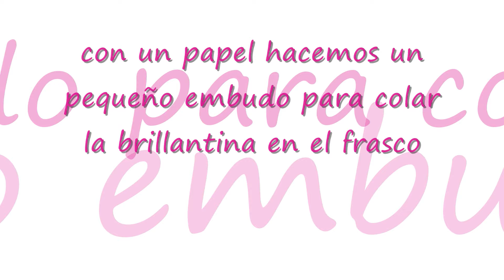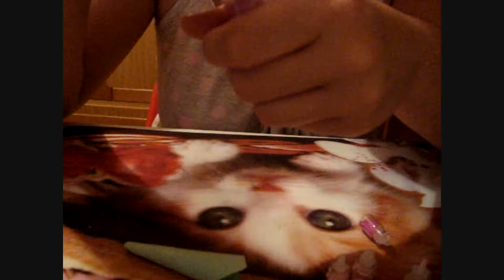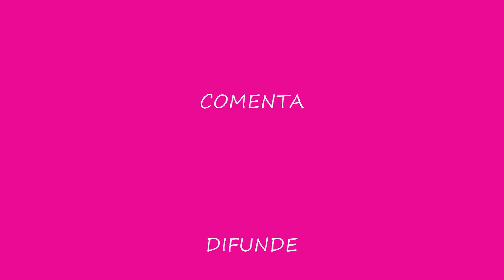FABRICA TU PROPIO ESMALTE.wmv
BUeno aqui os traigo un tutorial para que os hagais una idea de lo facil que es fabricaros vuestros propios pintauñas, yo en este caso lo he echo con purpurina, pero podeis mezclar colores, es facilisimo!!